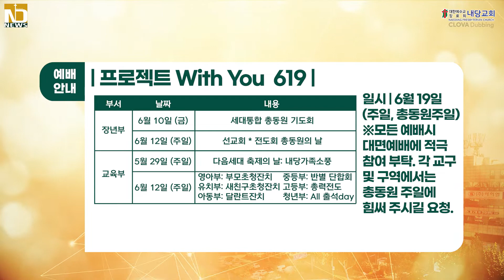2022년 5월 22일 내당교회 주간뉴스